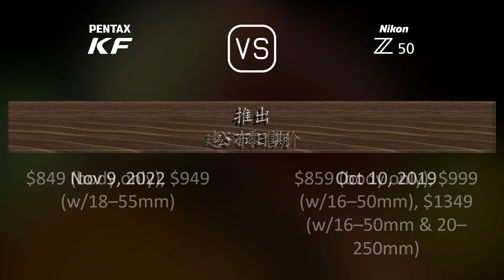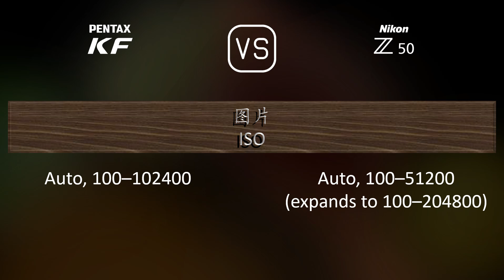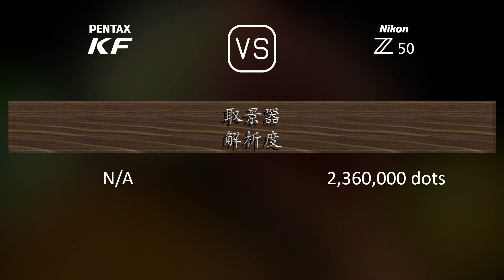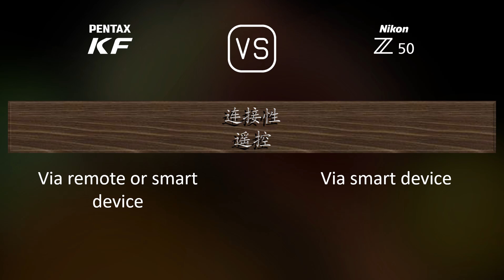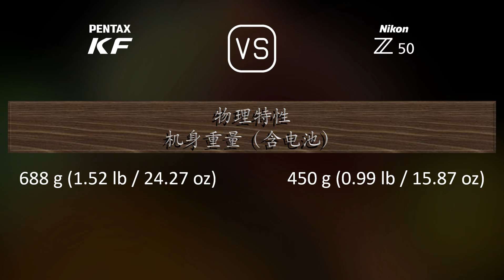Pentax KF 与 Nikon Z50 的规格比较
本视频是 Pentax KF 与 Nikon Z50 的功能概述和规格比较 (comparison of specifications)，希望对您有所启发。感谢您的支持。

00:25 推出
00:33 机身
00:40 传感器
01:01 图片
01:16 光学与对焦
01:41 屏幕
01:58 取景器
02:13 摄影功能
03:06 录像功能
03:20 贮存
03:24 连接性
03:49 物理特性
04:07 杂项